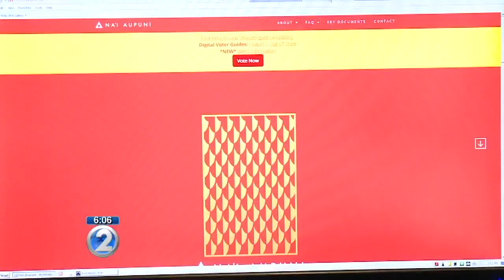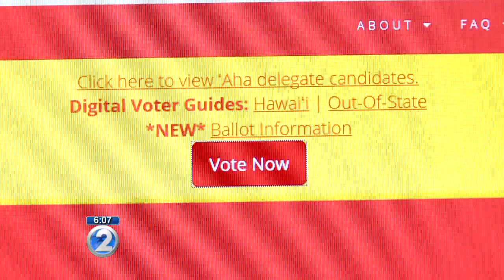U.S. Supreme Court temporarily blocks Native Hawaiian vote count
The order also stops the certification of any winners pending further direction from Associate Justice Anthony Kennedy or the entire court.